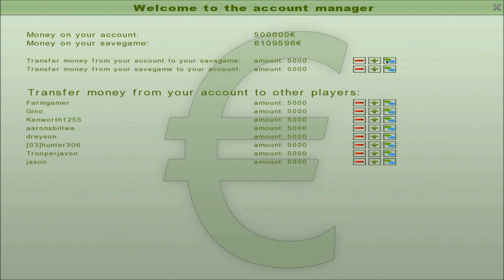S2 Let's Play -Farming Simulator 2013 Ep. 30